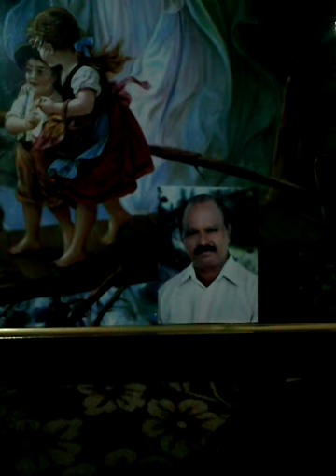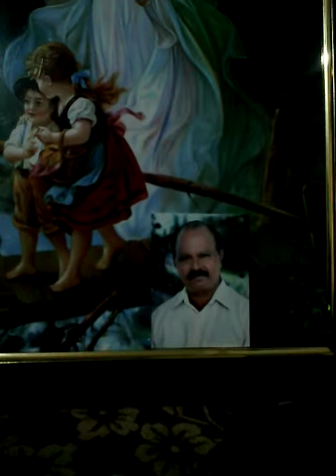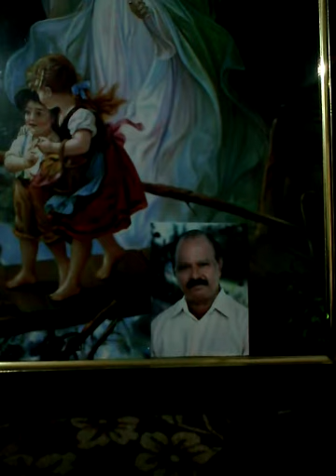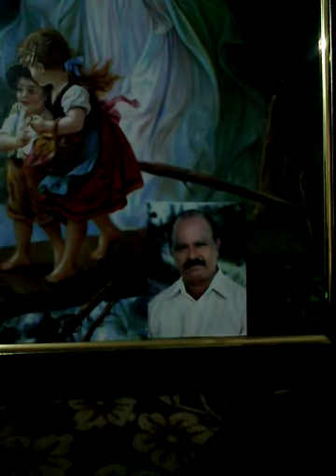Kilukilukam cheppukale.. Improved Karaoke song by Raju Daniel. Use speaker